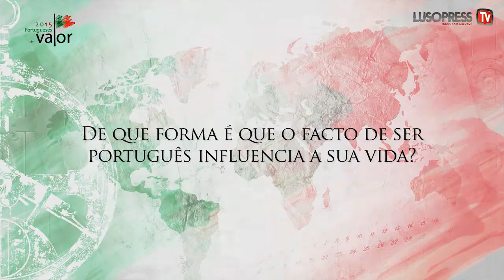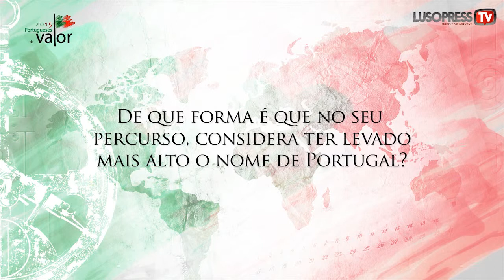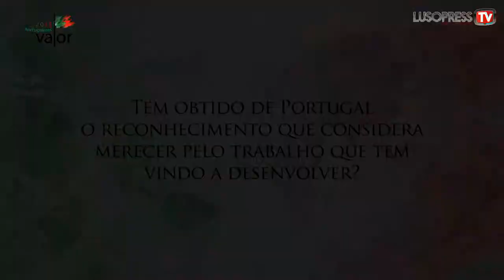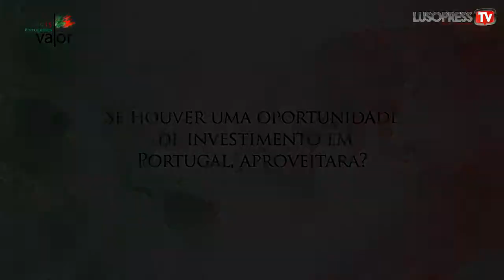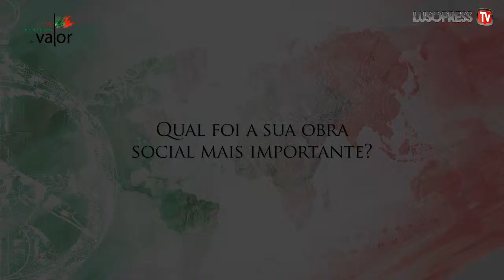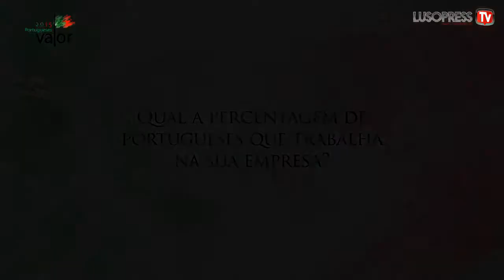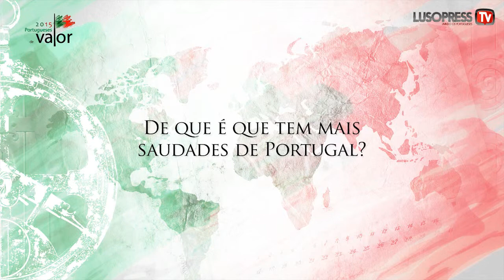Portugueses de Valor 2015: Nomeado João Luís Morgado Pacheco